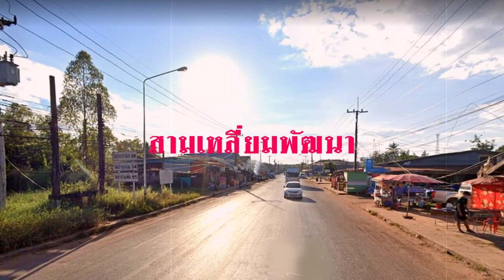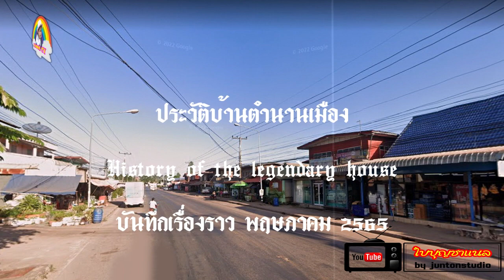จากดงดอนในอดีต สู่ ชุมชนเศรษฐกิจใหม่ บ้านสามเหลี่ยมพัฒนา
เบิ่งอีสานประวัติบ้านตำนานเมือง ชุมชนเศรษฐกิจใหม่ที่ไม่ใช่อำเภอ @BEINGISAN